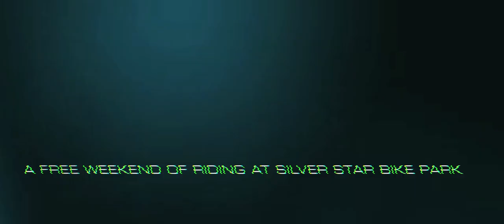Airprentice 2012 - Who's Next?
If you want to be considered for a spot at this year's AIRprentice event, send a message to team captain Trevor 'T-Bone' Hansen to let him know you are planning to toss your hat in. To be assured that we'll see your application in time, you should get it in by June 10th, so you have plenty of time to get out there and nab some photos and put a video together. Here's what will help your application get noticed:
Video and photos of you riding. We'll give you instructions about where to upload your video.
A riding resume or at least a written explanation of your goals as a rider and how you hope to accomplish them.
A headshot.
Your plans for the summer, including riding trips, filming/photo trips planned, etc
Details about where you ride, what kind of rider you are, who you ride with -- anything that will help us get a better idea of what you are about as a rider and as a person.
Part of your job as a rider for the team is to blog about your rides/races/exploits on the site, so give that some thought as you prepare your application. If you have competed before and are interested again apply by all means. Sometimes we've chosen a rider on their third appearance.
We'll be rolling out more info as the date approaches.
FIND OUT MORE AT NSMB.COM
Created by Matt Dennison
mattdennison.tv